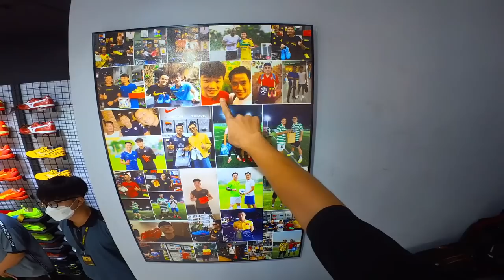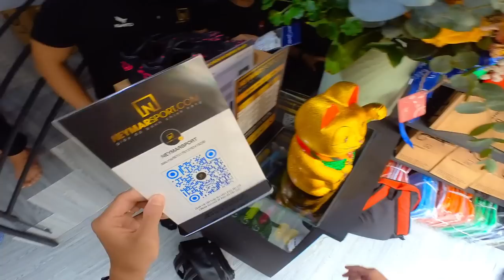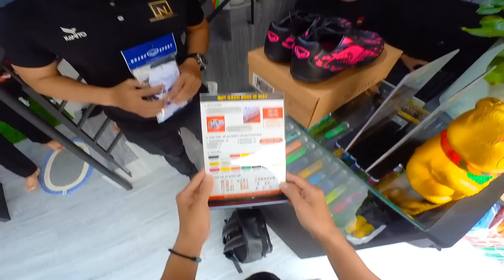THY FREESTYLE đi đá bóng ghi bàn cực hiểm đấu súng vs NICKQTRAN, RONALDO VIỆT NAM, TEAM ĐỖ KIM PHÚC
NEYMARSPORT - GIÀY ĐÁ BÓNG CHÍNH HÃNG

THY FREESTYLE đá bóng bằng VŨ KHÍ MỚI đấu súng cùng NICKQTRAN, RONALDO VIỆT NAM, TEAM ĐỖ KIM PHÚC